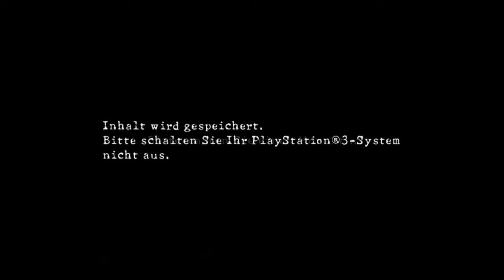Let's Play Resident Evil 5 Versus feat. TTC 12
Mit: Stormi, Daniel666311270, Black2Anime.